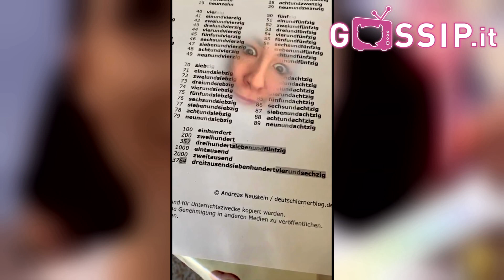Aurora Ramazzotti impara il tedesco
Aurora Ramazzotti sta studiando tedesco. La figlia di Michelle Hunziker non parla bene la lingua teutonica come sua mamma e per questo si è messa a studiare. Per ora con risultati non troppo esaltanti.